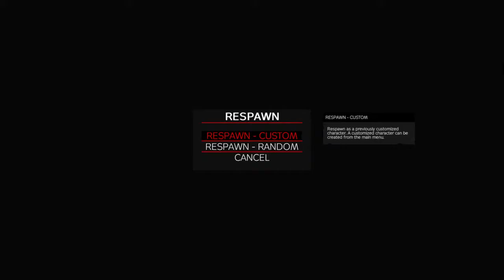Snoop doggy style